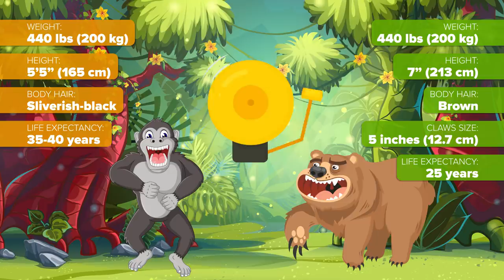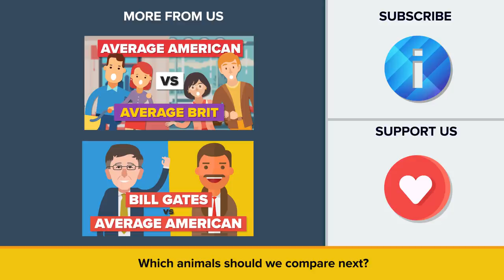Gorilla vs Bear - Who Would Win? - Animal Comparison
The two animals seem fairly evenly matched, but at the same time they have very different skill-sets. Without further ado, welcome to this episode of the Infographics Show, the Gorilla vs. the Bear.